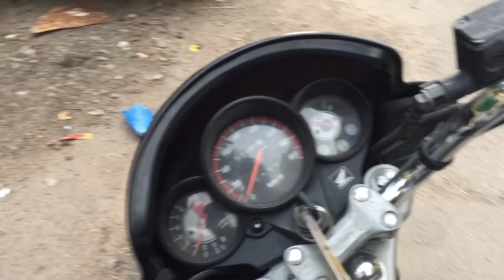LOCKDOWN SIDE EFFECTS | MEET MY NEW FRIEND SALIM BHAI FROM HYDERABAD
VLOG#20 | BAT CHIT WITH SALEEM BHAI | BRAND GALAXY TOLICHOWKI HYDERABAD

I will try make more and more good content videos.

BRAND GALAXY - Mens Wear & Kids Wear
Address: 8-1-3012/268, Opp. Candy Hospital, Hi-Tech City Road, Toli Chowki, Hyderabad - 500 008.
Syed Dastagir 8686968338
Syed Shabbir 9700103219